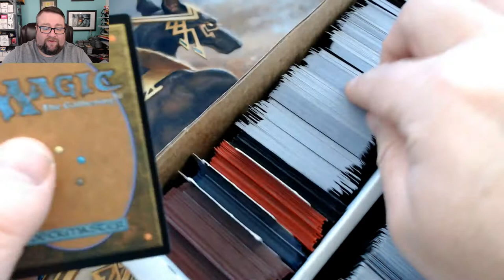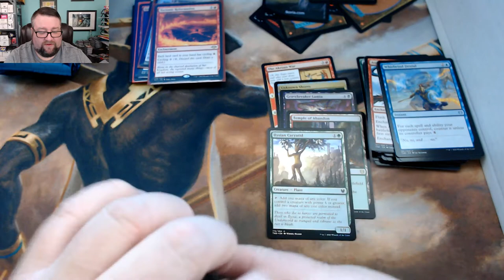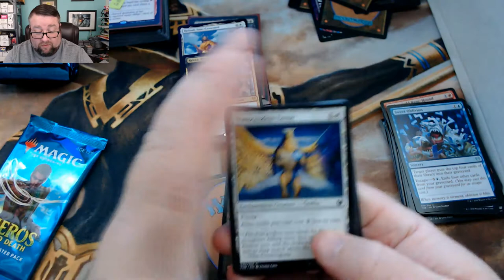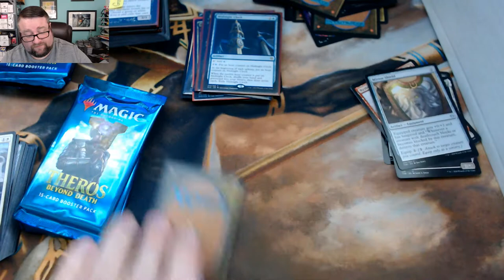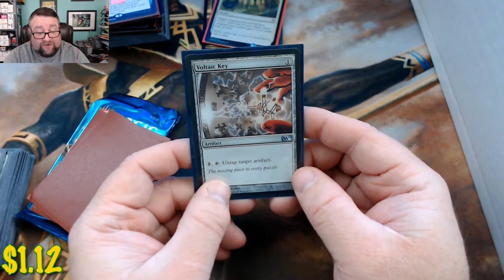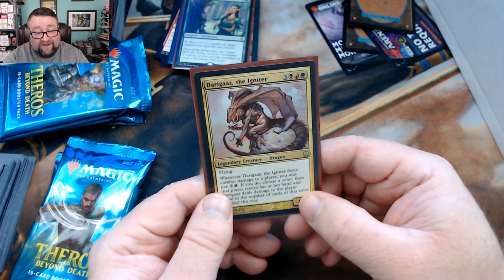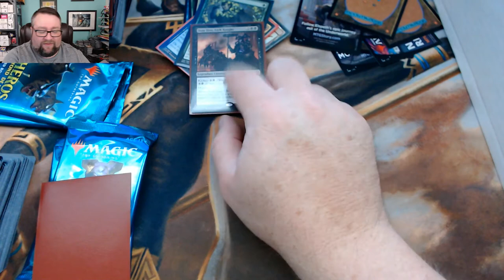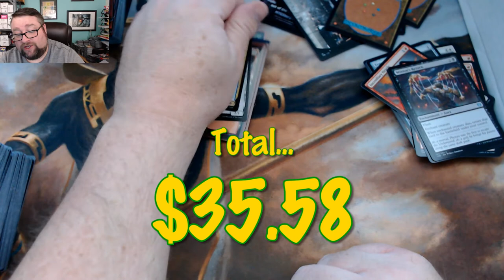Packs for Patrons January No1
We crack open a bunch of Theros Beyond Death packs for our Patrons and we had some amazing pulls! And the Build-a-Pack box didn't disappoint either! With last month's horrible pulls, THB is putting us back on the right track for a great month of pulls!